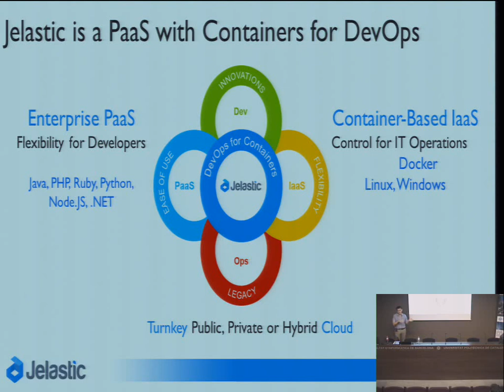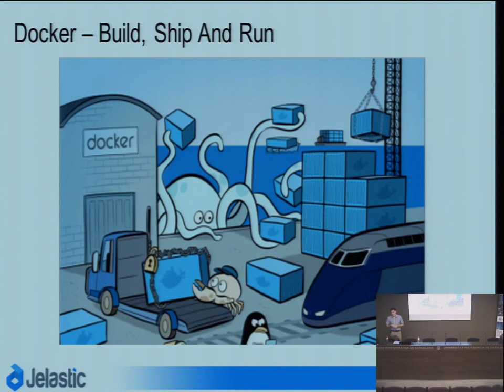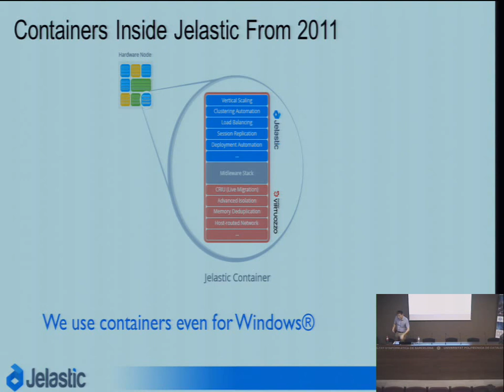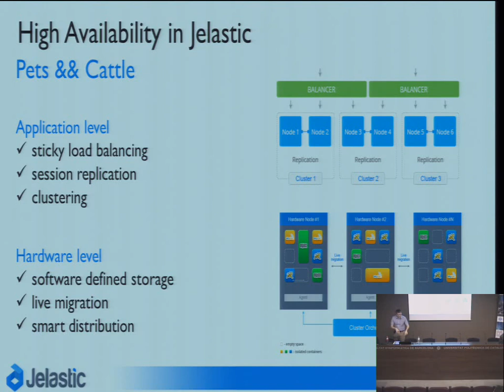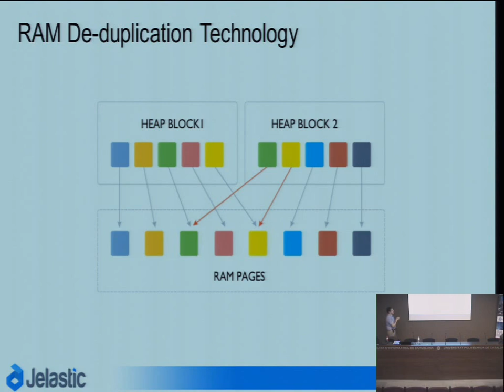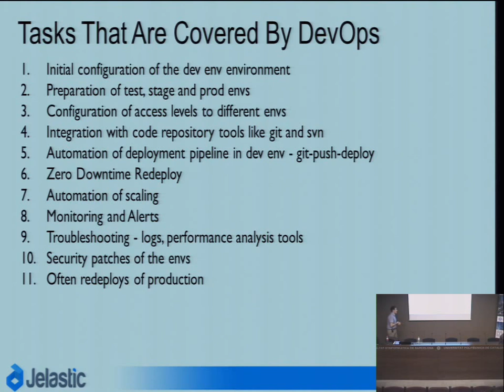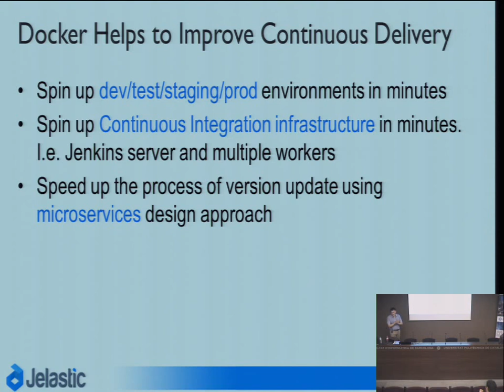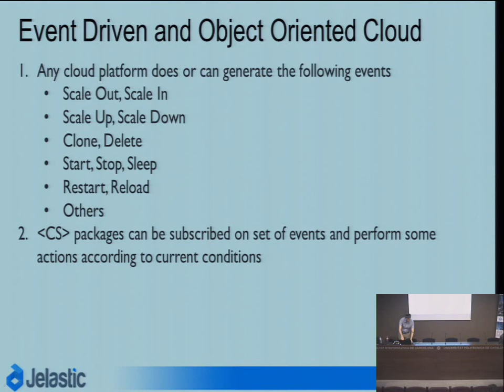7 key features to enable workload mobility of Java enterprise applications in the cloud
7 key features to enable workload mobility of Java enterprise applications in the cloud - JBCNConf 2015
Containers have shaken the IT world providing a totally new concept of a virtualization solution for cloud PaaS and IaaS due to their lightweight virtualization, increased density, elasticity, and rapid provisioning. They enable developers to work with dev, test, stage and production environments identically. Containers provide the right abstraction for microservices and many cloud platforms have integrated them into deployment pipelines.

At this session we will uncover seven key features that cloud vendor should provide to ensure that your Java application is highly available and secured, and the resources are consumed efficiently. We will discuss the known issues and solutions for enterprise Java applications hosted on top of containers in the public, private or hybrid cloud. In addition, we’ll review the current landscape of containers offering at the Cloud market.